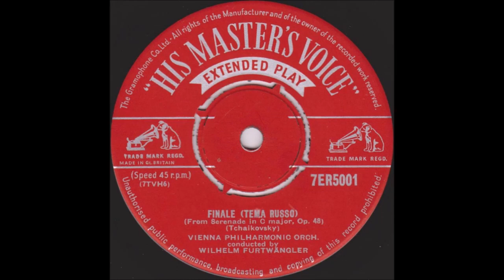Čajkovskij - Serenata per archi in Do maggiore, Op. 48, (Date: 1880) Complete For Three Guitars.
Pëtr Il'ič Čajkovskij - Serenata per archi  in Do maggiore, Op. 48, (Date: 1880) Complete For Three Guitars.
Miniatura: Trio Elogio
Petrit Çeku
Pedro Ribeiro Rodrigues
Tomislav Vukšić

00:00  I.  Pezzo in forma di Sonata
09:10  II. Valse
13:00  III. Élégie
21:24  VI. Finale (Tema Russo)

La serenata per orchestra d'archi in do maggiore, Op. 48 di Pëtr Il'ič Čajkovskij è una composizione per orchestra d’archi scritta nel 1880.
Nel 1880 Čajkovskij fece ritorno in Russia, dopo aver soggiornato per un certo periodo a Parigi. In quello stesso anno un grave lutto familiare, la morte del padre, lo condusse ad uno stato di profonda prostrazione fisica e mentale (per giunta aggravato dall’alcolismo cronico), dal quale ebbe la forza di uscire solo attraverso l’attività creativa[1]. In un periodo per lui così difficile, il compositore russo portò a termine quattro importanti lavori: il secondo concerto per pianoforte e orchestra, il Capriccio italiano, l’Ouverture 1812 e la Serenata per orchestra d'archi in do maggiore.

Di quest'ultima opera Čajkovskij fu particolarmente soddisfatto fin dal primo momento; si tratta in effetti di una composizione dove dominano una grazia ed un senso di serenità raramente riscontrabili in altre opere del maestro di Votkinsk[2]. In una lettera alla sua benefattrice Nadežda von Meck, Čajkovskij annotò: «Ho composto questa serenata animato dallo slancio di una intima convinzione... si tratta di un brano che nasce dal profondo del cuore e mi piace pensare che per tale ragione non sia privo di reali qualità»[3]. Che si tratti di un lavoro magistrale, lo dimostra il fatto che essa rimane tuttora tra le più eseguite ed apprezzate dal pubblico accanto alle serenate di Antonín Dvořák e Josef Suk[4].

La serenata fu eseguita per la prima volta in forma privata il 21 novembre (3 dicembre) 1880 al conservatorio di Mosca da un ensemble di professori e studenti per fare una sorpresa a Čajkovskij, che tornava lì per una visita dopo una lunga assenza. La prima esecuzione pubblica ebbe luogo a San Pietroburgo il 18 (30) ottobre 1881, ad un concerto della Società Musicale Russa, sotto la direzione di Eduard Francevič Napravnik. La serenata divenne una delle composizioni che Čajkovskij amava inserire nei programmi delle proprie tournée in Europa, a conferma del fatto che il compositore russo la considerava tra le sue opere più riuscite e musicalmente valide[5].
In origine la serenata era stata concepita per un quintetto per archi[5] composto da primo e secondo violino, viola, violoncello e contrabbasso, tuttavia in seguito il compositore decise di procedere ad un lavoro di ampliamento complessivo del progetto originario, non solo per quanto riguarda l’organico (una grande orchestra d’archi in luogo di cinque solisti), ma anche alla forma, ai contenuti e alle tinte[5]. In effetti, all’ascolto la Serenata desta la sensazione di un’opera eseguita da un’intera orchestra. Giacomo Manzoni sottolinea come in quest’opera si manifesti - più che in qualsiasi altra del musicista russo - l’ammirazione assoluta di Čajkovskij per il genio di Wolfgang Amadeus Mozart, riscontrabile nell’eleganza di talune linee melodiche e nello strumentale «terso e lineare»[6].

I. Pezzo in forma di sonatina (Andante non troppo - Allegro moderato)

Il primo movimento si apre con un’introduzione in tempo lento, cui segue lo sviluppo vero e proprio secondo lo schema della forma sonata[7]; il primo tema è di stampo maestosamente neoclassico[3] e riappare anche nel finale, mentre il tema secondario in semicrome si inserisce in un contesto formale prettamente accademico[7].

II. Valzer (Moderato - Tempo di Valse)

Il secondo movimento contiene uno dei valzer più aggraziati e riusciti che siano stati scritti da Čajkovskij; esso sembra quasi anticipare l’Allegro con grazia della sesta sinfonia, ma qui la danza assume un carattere più leggero e spensierato, scevro di momenti d’inquieta introspezione.

III. *Elégie (Larghetto elegiaco)

Nell’elegia si mantiene l’elegante trasparenza delle voci già udita nel movimento precedente[5], ma la musica assume un tono più serio e meditativo e si evidenzia maggiormente lo spirito schiettamente slavo di cui è intrisa l’intera opera. Particolarmente rimarchevole è il dialogo molto espressivo tra i violoncelli ed i violini[8]. Il movimento si conclude con un’anticipazione di quella che sarà l’introduzione del successivo.

IV Finale: Tema russo (Andante - Allegro con spirito)

Nel movimento finale l’introduzione lenta contiene una reminiscenza della coda dell’elegia; ad essa segue il trascinante ed impetuoso ritmo che contrassegna lo sviluppo del movimento, in cui si avverte la presenza di motivi melodici russi[7]. Nella coda riappare il motivo dell’introduzione al primo movimento.
Wikipedia